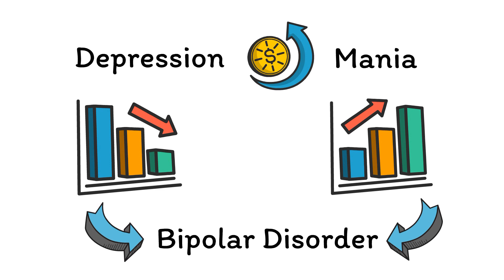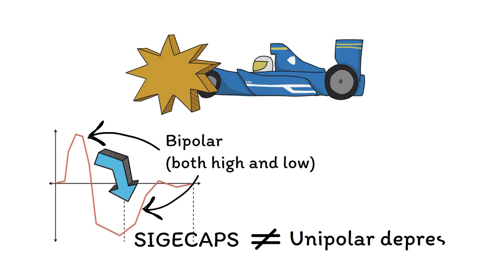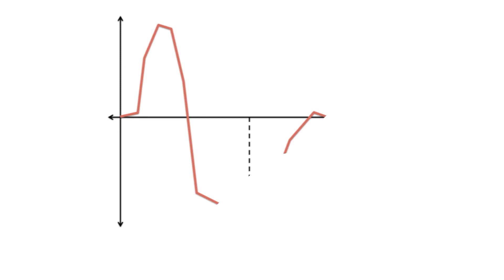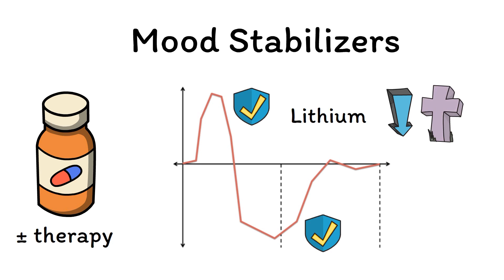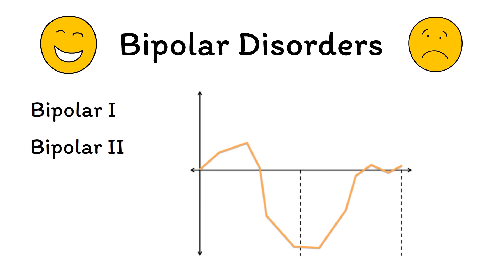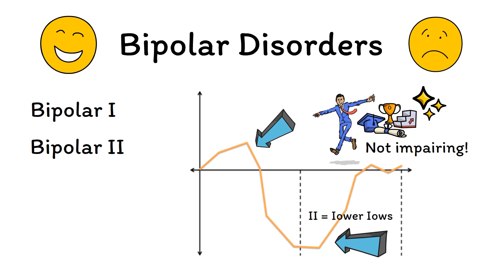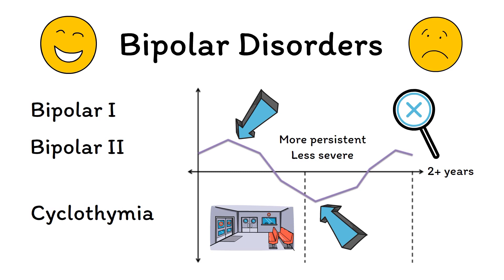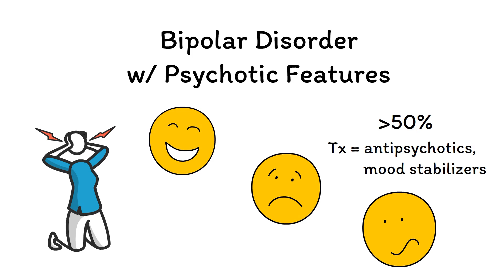Mania & Bipolar Disorder Mnemonics (Memorable Psychiatry Lecture)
Bipolar disorder is a difficult and devastating disease, and its ability to cause harm is only increased by the fact that it is so tricky to diagnose! Learn more about bipolar disorder, including both bipolar I and bipolar II, in this mnemonics-filled lecture intended for all healthcare providers, including doctors, medical students, psychologists, nurses, nurse practitioners, physician assistants, social workers, and more.